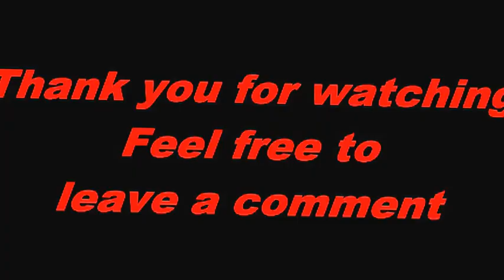How to make the trickjet